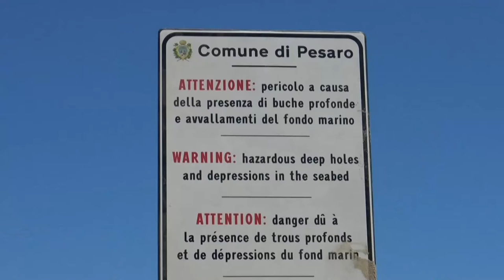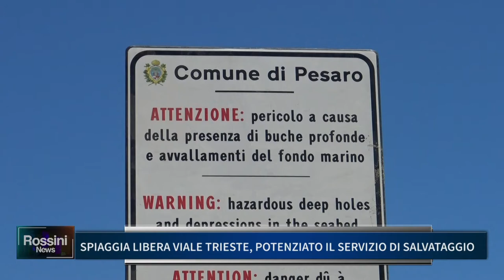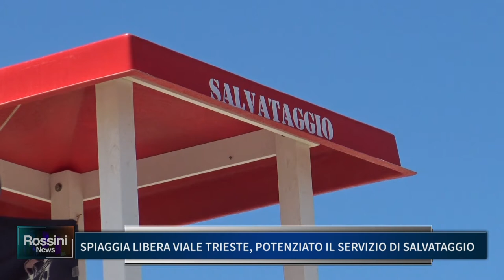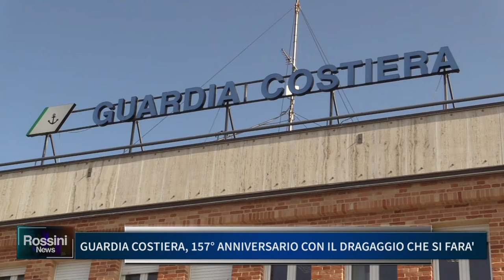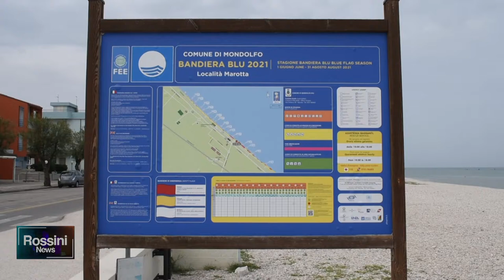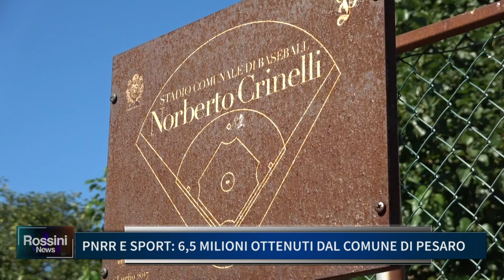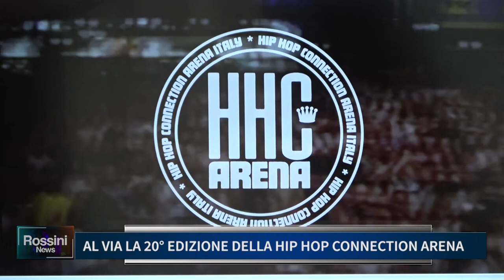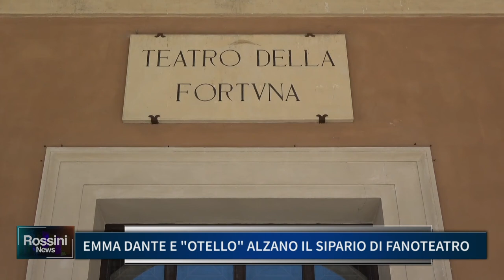ROSSINI NEWS 20 LUGLIO 2022